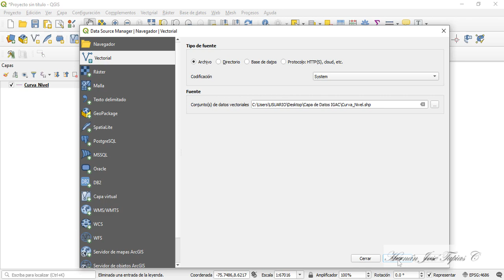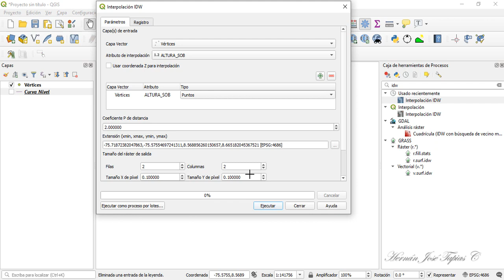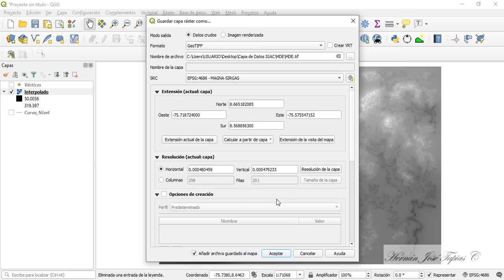Como realizar un Modelo digital de Elevacion desde una curva de Nivel en QGIS